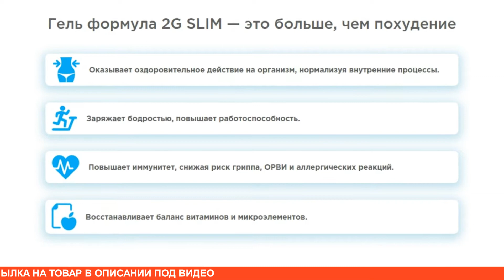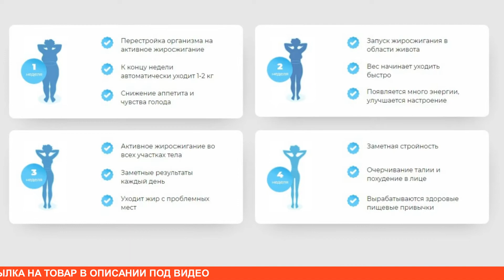Премиальный жиросжигатель для похудения гель 2G Slim купить, цена, отзывы. Гель 2G Slim обзор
Гель для похудения 2G Slim — сильнодействующий препарат для революционного похудения. Главная задача худеющих с помощью данного препарата — не довести себя до анорексии, увлекшись построением красивого тела. В остальном гель безопасен, поскольку он включает естественные процессы, регулирующие массу тела в организме. Гель 2G Slim green gel — биологический активатор сжигания жиров и блокатор образования новых жировых клеток. Он убирает лишний жир из вашего тела, помогая высвободиться энергии, которая в нём присутствует, как и в углеводах. Кто уже успел воспользоваться гелем для похудения на 2G Slim отзывы оставляют только положительные! Об уникальном геле 2G Slim знают уже многие, о нём шла речь в передаче Елены Малышевой, где свойства супер-продукта для похудения обсуждали профессора и врачи. Они подробно объяснили суть процесса снижения веса при применении препарата, предупредили о том, к чему может привести злоупотребление средством. В процессе похудения с 2G Slim не потребуется соблюдать диету, тренировки тоже не обязательны. 2G Slim купить в аптеке не получится. Премиальный жиросжигатель для похудения гель 2G Slim купить можно на официальном сайте, перейдя по ссылке в описании. Во время действия акции на средство 2G Slim цена указывается со скидкой!

Эффективное для похудения средство 2G Slim green gel состоит из биоактивных веществ, полученных из природного сырья. Каждое из них обладает свойством разгонять метаболизм, тормозить аппетит, поэтому процесс сжигания жиров идёт быстрыми темпами и отличается естественным алгоритмом. Курсовое применение геля 2G Slim — это похудение без насилия над организмом, операции и липосакции. Пролонгированный эффект действия препарата даёт устойчивый результат коррекции фигуры, потерянные килограммы не возвращаются. Применение геля 2G Slim полезно для тех, кто страдает от ожирения, занимается бодибилдингом, поддерживает фигуру. Ощущать положительные перемены вы начнёте уже с первых дней. Это не только ежедневный минус на весах, а прекращение нагрузки на опорно-двигательный аппарат, сердечно-сосудистую систему. Вы начинаете легче ходить, дышать, испытываете прилив сил. Настроение улучшается, желание похудеть укрепляется. На препарат гель 2G Slim отзывы только положительные!

Люди, сбросившие вес с помощью гель формулы 2G Slim высказывают положительные отзывы о препарате и рекомендуют его другим. Их примеры похудения поражают отличными результатами, минимальный из них — 10 кг, максимальный 80 и более. Авторы отрицательных отзывов о 2G Slim имели слишком завышенные ожидания и не имели терпения правильно принимать препарат. Положительные отзывы врачей о 2G Slim объясняются феноменальной эффективностью препарата в борьбе с лишним весом, а также мощным оздоровительным эффектом. Сертифицированный препарат 2G Slim для похудения купить в аптеке России пока невозможно. Гель формула является новинкой, которая произвела фурор в среде людей, давно мечтающих похудеть, но без успеха. Купить оригинальные преформы 2G Slim — не развод на деньги от мошенников можно только на официальном сайте производителя.

Проконсультироваться и получить более детальную информацию о товаре можно указав контакты на сайте, оператор перезвонит в течении нескольких минут и ответит на все Ваши вопросы.

Не является лекарством. Все результаты зависят от особенностей строения организма и могут отличаться. Имеются противопоказания. Проконсультируйтесь с врачом и ознакомьтесь с инструкцией.